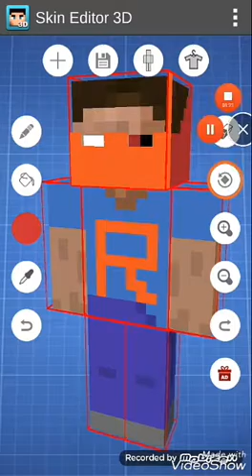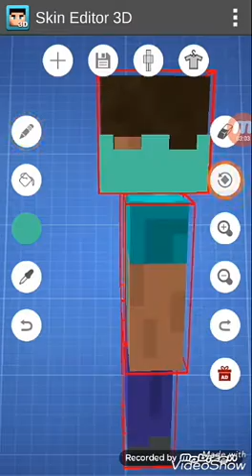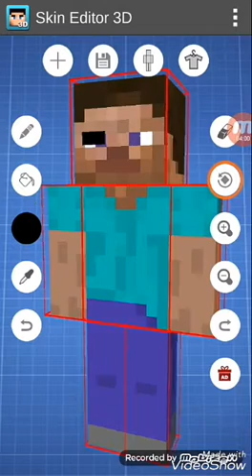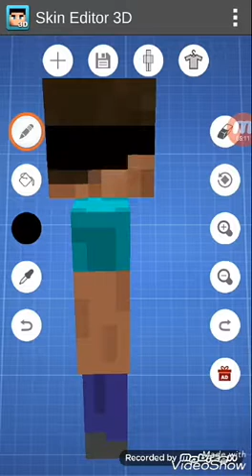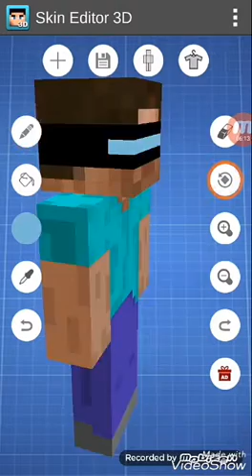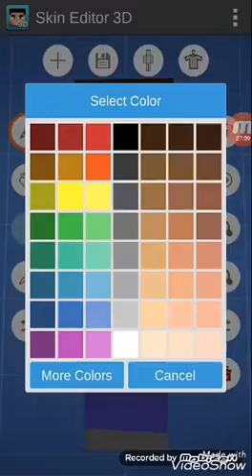Membuat skin terhebat sekali #20